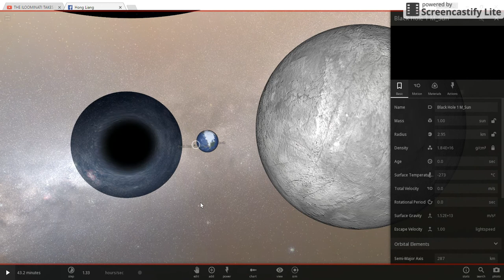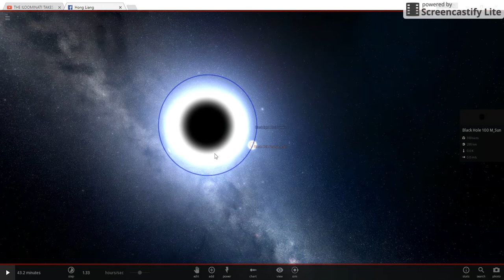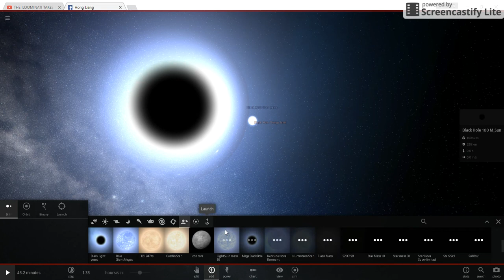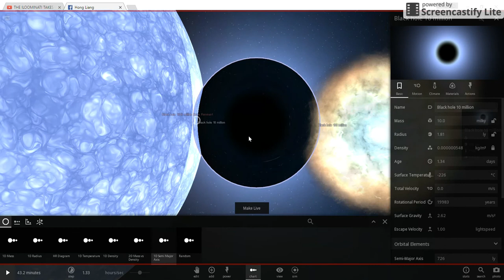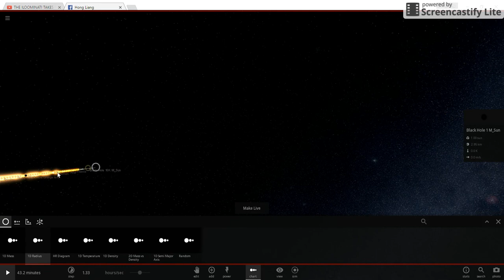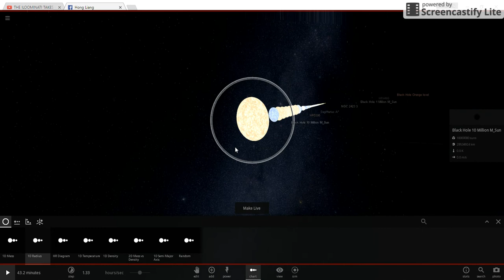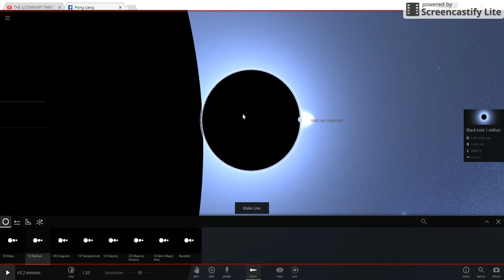Universe Sandbox 2 Earth Vs Black Hole vs MegaLight PLUSULTRA STAR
Think are BIgger?

BLACK HOLE VS STAR vs earth vs sun vs red Giant